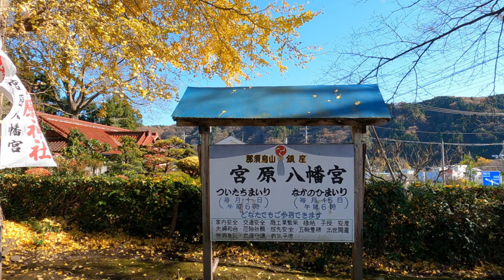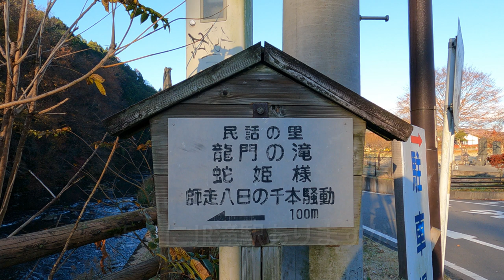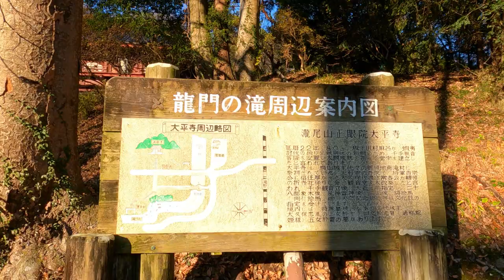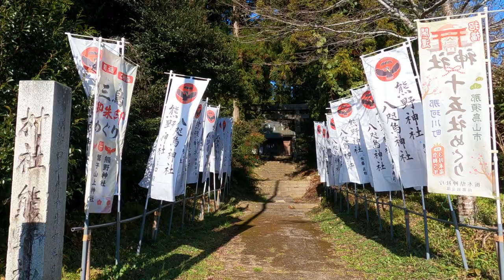【栃木】絶対に訪れたい那須烏山観光スポット９選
今回は栃木県にある那須烏山市の観光スポット９選の紹介なります。那須烏山の魅力をお伝えできれば嬉しいですね。
【モデルコース】
１　那須烏山駅前周辺
　　駐車場は烏山駅南側にあり。
　　駅前散策や鳥山通運石造り倉庫が見どころ。
　↓（車で3分）
２　山あげ会館周辺
　　山あげ会館見学後、
　　徒歩で山あげ会館→慈願寺→島崎酒造と散策
　↓（車で3分）
３　八雲神社
　　駐車場は八雲神社周辺にあります。
　　足腰に自信がある方は、
　　八雲神社から烏山城展望台への散策路あり。
　↓（車で６分）
４　宮原八幡宮（Tell 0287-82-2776）
　　ぜひ訪れてもらいたい個人的なお薦めスポット。
　　宮司さんは郵便局の業務と兼業してるので忙しそう？
　↓（車で1０分）
５　龍門の滝周辺
　　那須烏山に来たら必ず訪れてもらいたいスポット。
　　個人的には早朝の朝日と滝の水しぶきによる
　　幻想的な光景が好きです。
　　駐車場は江川沿いにあります。
　　龍門の滝・龍門ふるさと民芸館・太平寺の散策推奨。

【チャプター】
00:00 Intro
00:35 那須烏山駅
01:32 山あげ会館
02:48 慈願寺
03:33 島崎酒造
04:05 八雲神社
05:00 宮原八幡宮
06:33 太平寺
08:33 龍門の滝
10:05 熊野神社